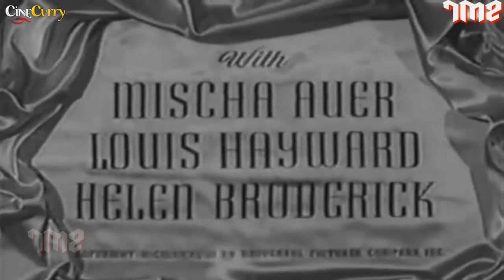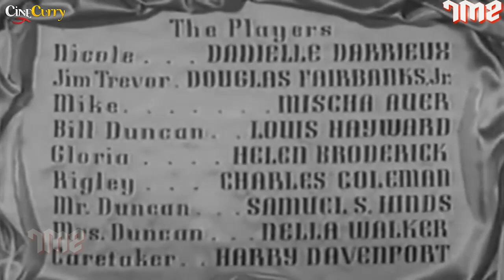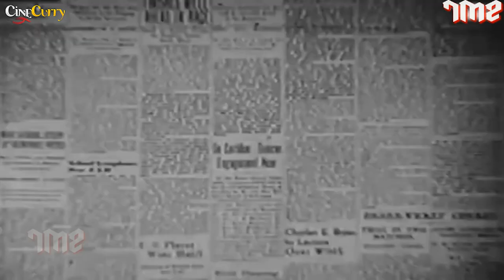The Rage of Paris (1938) | Full Movie | Danielle Darrieux, Douglas Fairbanks Jr., Mischa Auer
Watch the 1938 Hollywood classic movie
Starring Danielle Darrieux, Douglas Fairbanks Jr., Mischa Auer
Directed by Henry Koster

Synopsis
Nicole has no job and is several weeks behind with her rent. Her solution to her problem is to try and snare a rich husband. Enlisting the help of her friend Gloria and the maitre'd at a ritzy New York City hotel, the trio plot to have Gloria catch the eye of Bill Duncan, a handsome millionaire staying at the hotel. The plan works and the two quickly become engaged. Nicole's plan may be thwarted by Bill's friend, Jim Trevor, who's met Nicole before and sees through her plot.